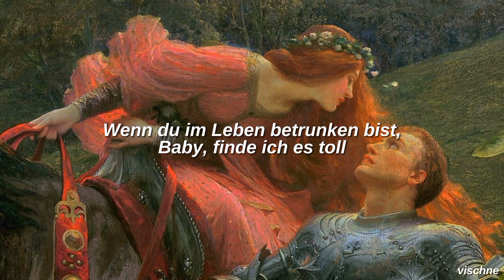Too Sweet - Hozier | Deutsch | Deutsche Übersetzung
☆ Die Urheberrechte an diesem Lied liegen nicht bei mir

☆ Hintergrund: Sir Frank Dicksee - La Belle Dame Sans Merci

Liedtext:

[Verse 1]
It can't be said I'm an early bird
It's 10 o'clock before I say a word
You keep tellin' me to live right

[Chorus]
I take my whiskеy neat
My coffee black and my bed at three
You're too sweet for mе

[Non-Lyrical Vocals]

[Pre-Chorus]
If you can sit in a barrel

[Non-Lyrical Vocals]